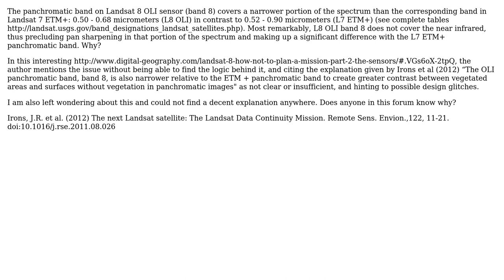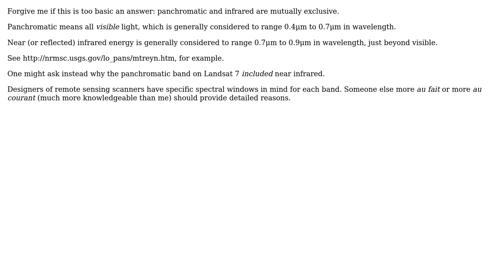GIS: Why does Landsat 8 panchromatic band NOT include the infrared?